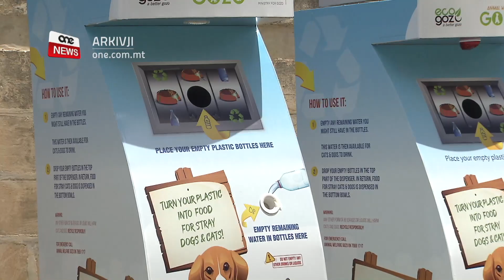BI FLIXKUN TAL-PLASTIK TISTA’ TITMA’ ANNIMAL ABBANDUNAT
ONE.COM.MT •
Ġew inawgurati l-ewwel tliet magni meqjusa ħbieb tal-ambjent li jitimgħu l-klieb u l-qtates ta’ barra madwar il-gżira Għawdxija.

Permezz ta’ dawn il-magni, meta persuna tarmi flixkun tal-plastik f’dawn il-magni joħroġ porzjon ikel għall-annimali abbandunati.

Għal din it-tnedija kien hemm mart il-Prim Ministru Lydia Abela u bintha Giorgia Mae.

FILMAT:           CVC

Ġew inawgurati l-ewwel tliet magni meqjusa bħala ħbieb tal-ambjent li jitimgħu l-klieb u l-qtates abbandunati f’Għawdex. Dawn it-tliet magni tpoġġew fir-Rabat, Marsalforn u l-Imġarr, bil-postijiet intgħażlu skont in-numru ta’ kolonji ta’ qtates fiż-żoni tal-madwar.

Dawn il-magni ġew inawgurati mill-Ministru għal Għawdex Clint Camilleri u mart il-Prim Ministru, Dr. Lydia Abela.

Il-Ministru Camilleri nieda wkoll inizjattiva biex jappoġġa lil dawk li jitimgħu l-qtates madwar Għawdex billijħeġġiġhom jirreġistraw mad-Dipartiment għall-Ħarsien tal-Annimali u jingħataw vouchers bħala għajnuna għall-ikel tal-qtates irreġistrati.

Saħaq li mill-plastik, li tant jagħmel ħsara lill-ambjent ħareġ proġett pożittiv.

CLINT CAMILLERI
 MINISTRU
“Permezz ta’ flixken tal-plastik li jkunu mormija fit-triq jew inkella se jkunu jiġi riċiklati jistgħu jiġu depożitati propju f’dawn il-feeding machines u meta tkun qed tagħmel hekk, tkun ukoll qiegħed mill-istess magna toħroġ is-supply ta’ ikel għall-istess annimali stray fiż-żona fejn dawn ser ikunu nstallati.”

Filwaqt li flimkien ma’ bintha Giorgia Mae għamlet żjara lis-santwarju tal-annimali f’Għawdex, Lydia Abela qalet li bis-saħħa ta’ ideat ġodda d-drittijiet tal-annimali jistgħu jiġu elevati għal-livell li jmiss f’pajjiżna u sostniet li dik hija t-triq ‘il quddiem.

LYDIA ABELA
 MART IL-PRIM MINISTRU
“Din hija inizjattiva li qed nilqgħu bi pjaċir kbir, din hija parti minn proġett ġdid anke ‘l quddiem se nkunu qegħdin naraw il-ħolqien ta’ dog parks u anke cat cafes. Jien inħares ‘il quddiem biex inkompli naħdem b’kollaborazzjoni sħiħa mal-Ministeru għal Għawdex biex inkomplu ntejbu d-drittijiet tal-annimali.”